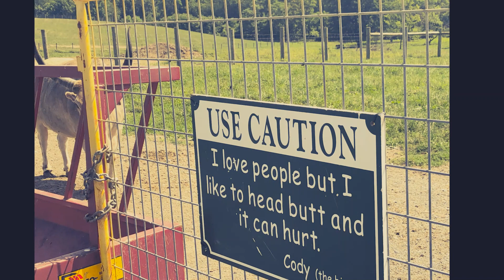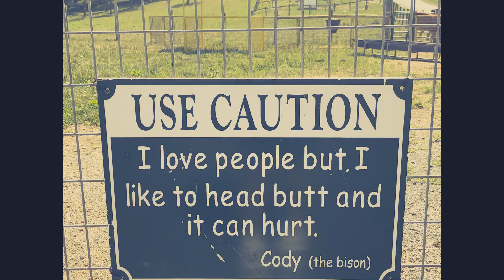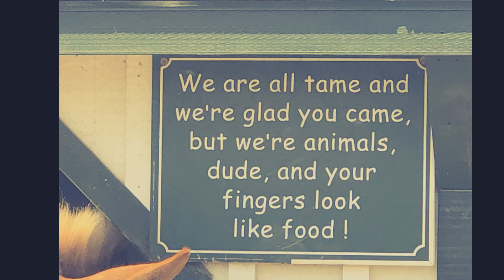Mo on the Go!: Green Meadows Petting Farm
When I went it had a petting farm, petting zoo, pumpkin patch, field trip, birthday party, farm wedding, barn wedding, nativity, holiday party, Christmas party, Montgomery Co.

10102 Fingerboard Road, Ijamsville, MD  21754

Our “One Price Does It All” is a great bargain! For the price of admission visitors of all ages can enjoy a hands-on and up-close experience with:
Over 150+ animals AND
Pig Races
Feeding the Animals (we provide the feed for FREE)
Hayrides
Rubber Duck Races
Combine Slide
Firetruck Slide
Corn Crib Play Silo
Wood Tractor
Large Play Area
FREE Pumpkin from our Pumpkin Patch (Oct. only)

Our farm is ideal for:
School field trips
Day Care Centers and Preschools
Company Parties
Religious Gatherings
Home Schools
Scouts
Birthday Parties for young and old
Families and family gatherings
Anyone who loves animals and the outdoors!
NOTE:  No pets or service animals allowed please.